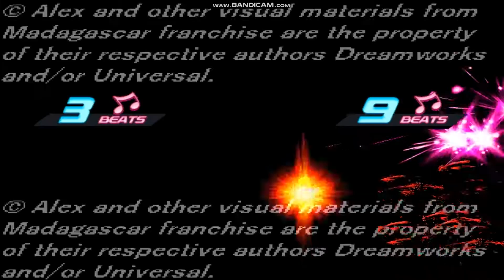[MUGEN] Hanazuki Team vs Flippy Team (Marcioleo123's request)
Hanazuki Team :Hanazuki, Alex the Lion, Nick Jr. Face, P Head
Flippy Team :Flippy, Boris Anderson, 3D Roblox Noob, Unikitty